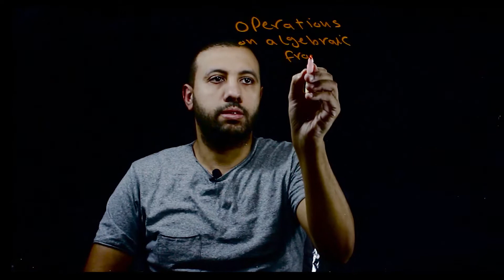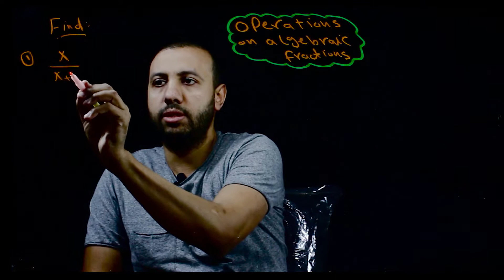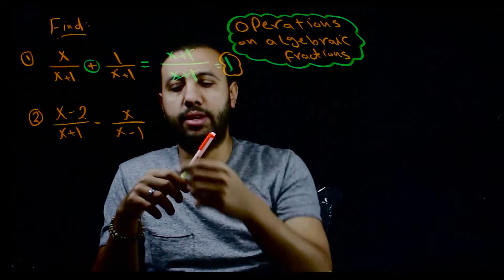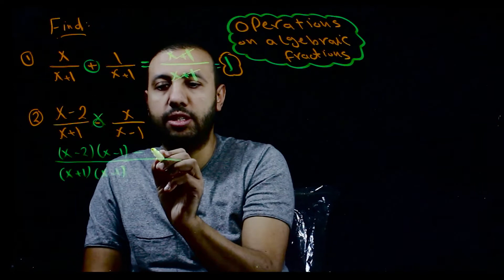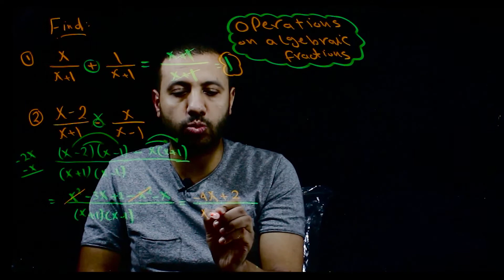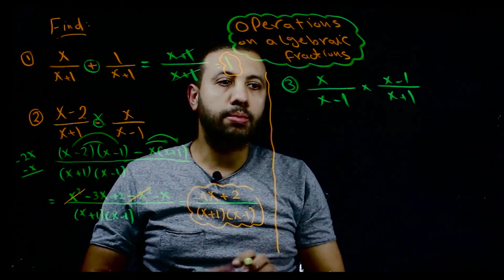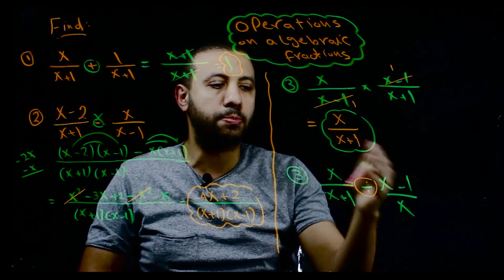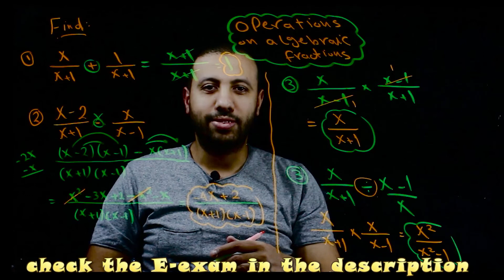E(18): Operations on algebraic fractions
➕ Episode(18) Math basics  : Operations on algebraic fractions
➖ We'll learn how to add, subtract multiply and divide algebraic fractions
✖️ For middle 3  up to senior 3
🎥🎥 سلسله من الفيديوهات بنقدم فيها كورس تاسيس في الرياضيات لطلاب المرحله الاعداديه والثانويه لغات وتجريبي
Category